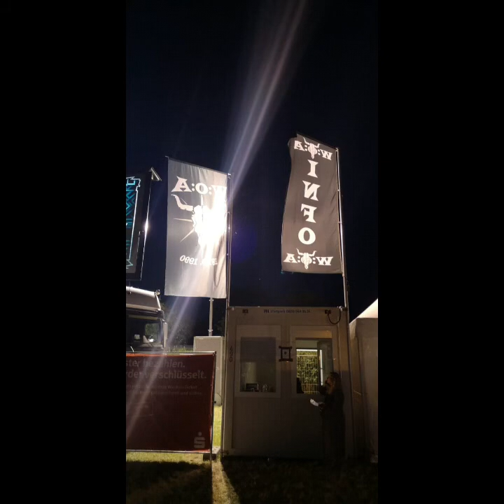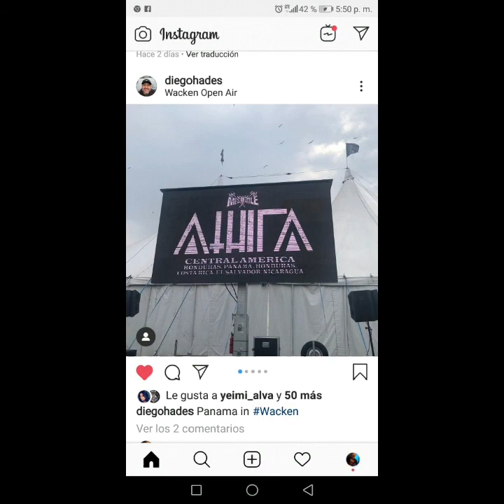Tour wacken 2019